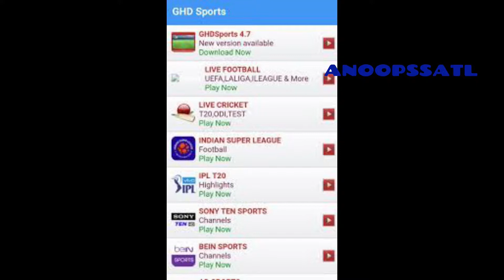IPL आईपीएल फ्री में देखने का आप 2020 |IPL Match Free Me Kaise Dekhe | How to Watch IPL Free 2020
IPL Match Free Me Kaise Dekhe | How to Watch IPL Free 2020 - Free IPL Kaise Dekhe
|Ipl mobile view